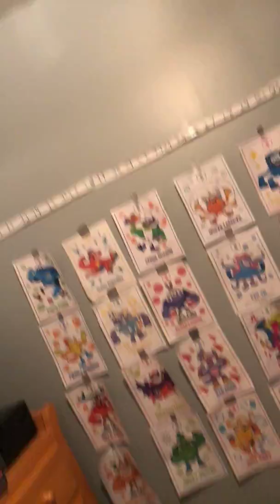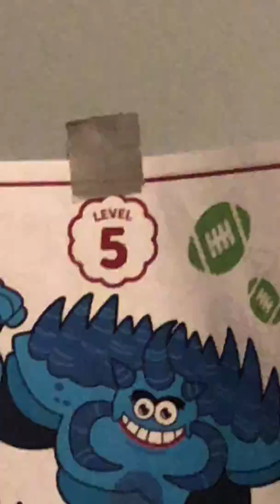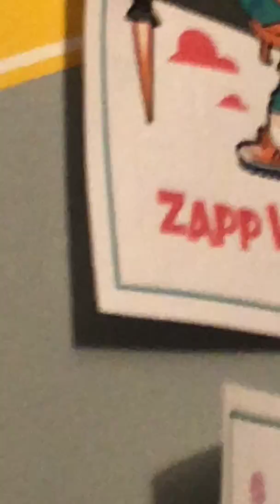Battle For GoNoodle Episode 25 : Race Of A Lifetime